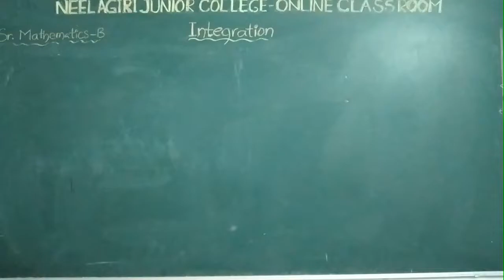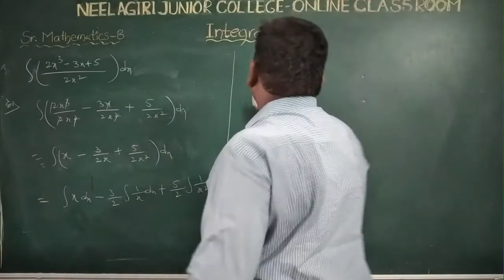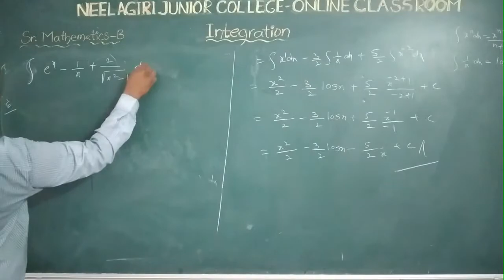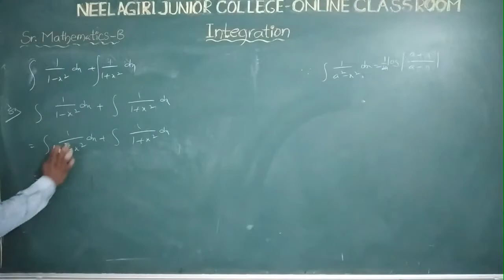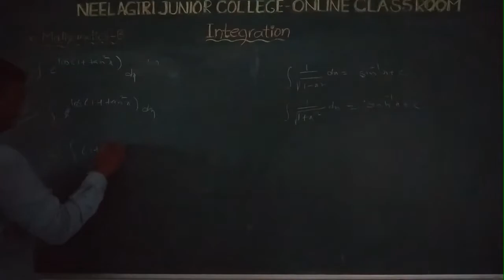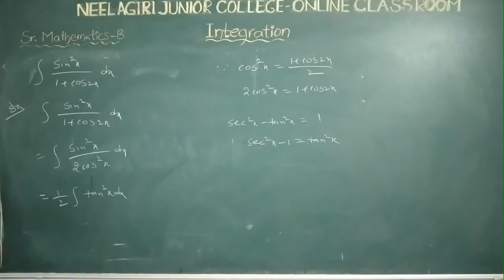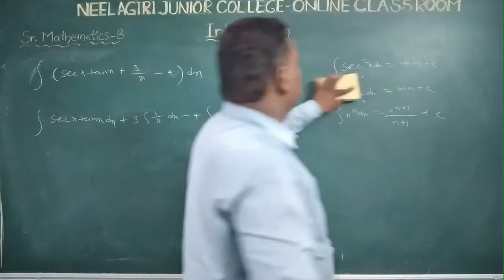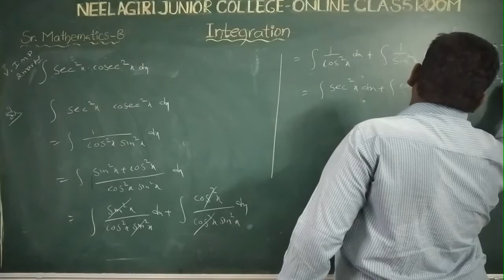maths II B Integrations L 2